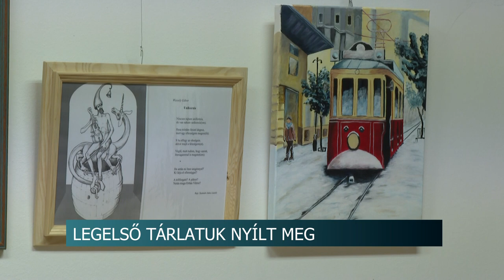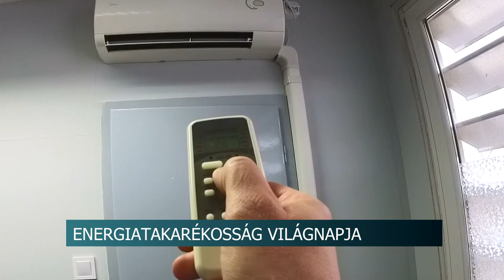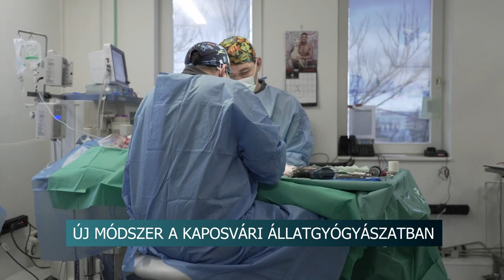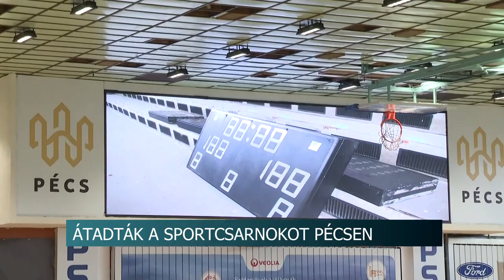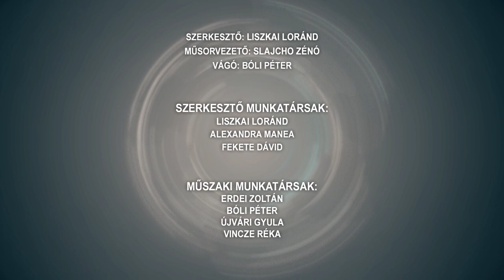Híradó - 2024.03.06.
Tartalom:
- Tolnai képviselő-testületi ülés - elfogadták az idei költségvetést
- Közlekedésbiztonság, bűnmegelőzés - szekszárdi iskolások számára tartottak szakmai napot
- Energiatakarékosság világnapja - Hogyan takaríthatjuk meg a pénzünket?
- Jelmezes mulatság - alsósok farsangi bálja Tolnán
 Baranya és Somogy vármegye hírei:
- Kegyetlenül bántak a hajléktalannal - Fegyházba kerülhetnek az elkövetők
- 3D implantátum - Kaposváron is elérhető lesz kutyáknak
- Átadták a Lauber Dezső Sportcsarnokot Pécsen - a kívül belül megszépült sportlétesítmény lényegesen korszerűbb lett